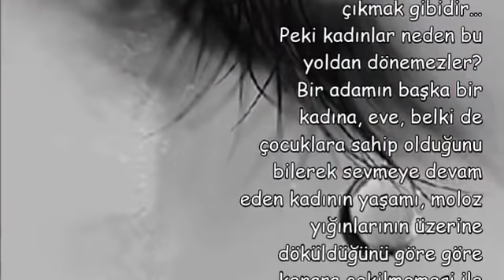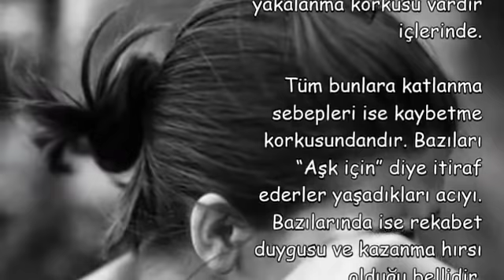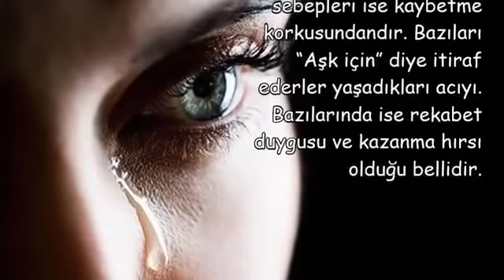Evli Bir Erkeği Sevmek !!!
Evli Bir Erkegi Sevmek,
evli biriyle sevgili olmak,
evli adamı sevmek günahmı,
evli birini sevmek ile ilgili sözler,
evli erkekle ilişki yaşamak günah mı,
evli erkekle ilişki nasıl bitirilir,
evli adama aşık olmak şiir,
evli erkek evli kadın aşkı,
evli adamla sevgili olmak günah mı,